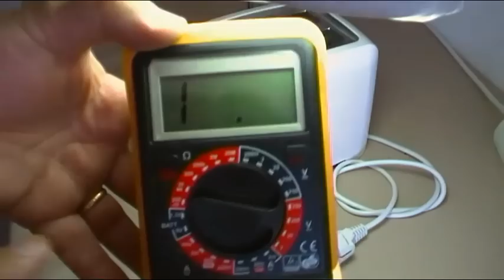TOSTADORA DE PAN MEDIDAS BASICAS RESISTENCIA Y DERIVACION, AVERIAS TIPICAS COMENTADAS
Mediciones básicas en una tostadora de pan y comentario de las averías típicas que suelen tener las mismas,  derivación a masa con salto del diferencial de la vivienda, corte de la resistencia y menos probable cortocircuito.